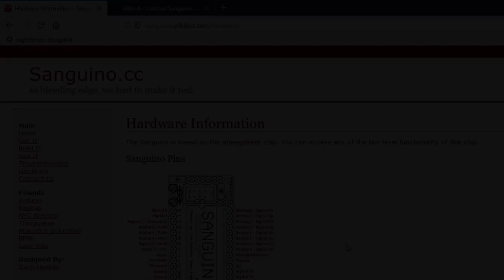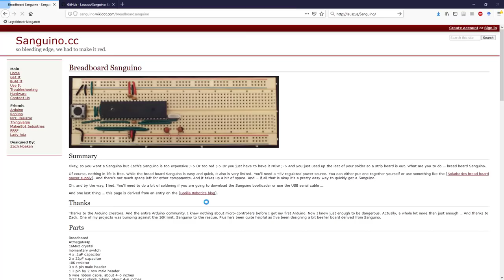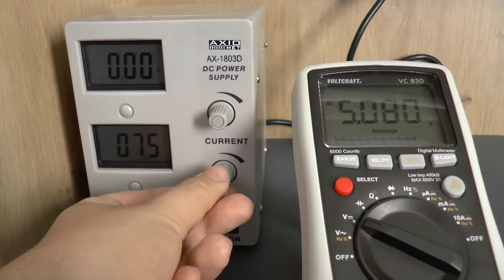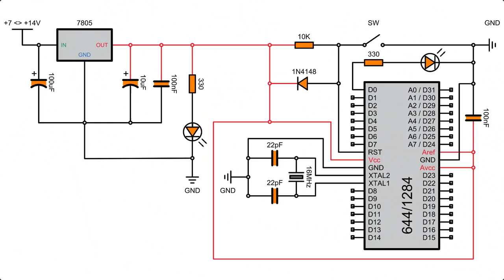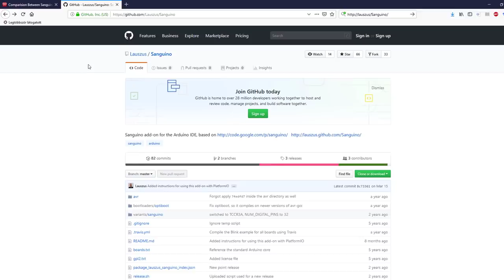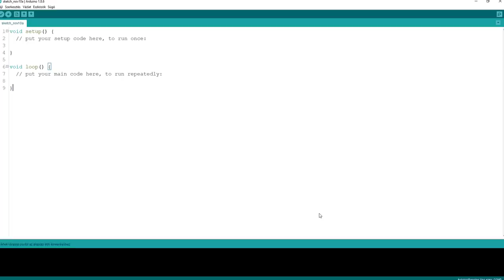Sanguino próbapanelen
A Sanguino projekt az ATmega 644P és 1284P chipeket támogatja és kompatibilis a standard Arduino szoftverfejlesztő környezettel és a legtöbb könyvtárral. Tudásában arany középutat képvisel az Arduino UNO és a MEGA között. A videóban megnézzük, hogy miért érdemes és hogyan építhetünk egyet magunknak, kezdjünk is hozzá!

Bevásárló lista:
- 1 x FT232RL FTDI USB To TTL Serial Converter Adapter
- 1 x ATMEGA1284-PU chip (Sanguino bootloader)
- 1 x lemezes IC foglalat (40 láb)
- 2 x 22pF kerámia kondenzátor
- 1 x 16MHz kvarc kristály
- 1 x nyomógomb (6*6*5mm)
- 1 x 10KOhm ellenállás (0.25W)
- 1 x 7805 1.5A 5V feszültség szabályozó
- 2 x 0.1uF / 100nF kerámia kondenzátor
- 1 x 10uF / 25V elektrolit kondenzátor
- 1 x 100uF / 25V elektrolit kondenzátor
- 1 x zöld LED (3mm)
- 1 x vörös LED (3mm)
- 2 x 330Ohm ellenállás (0.25W)